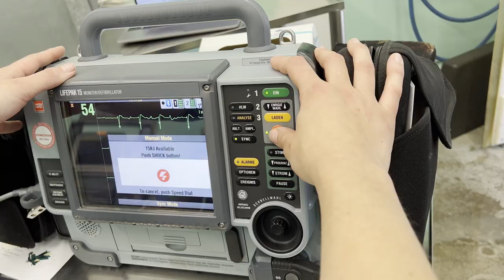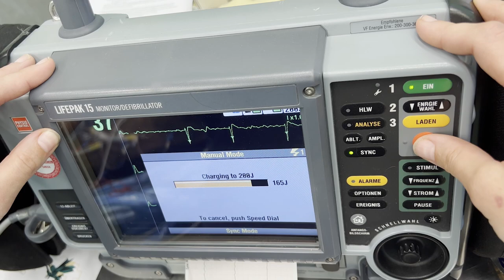Cardioversion Electrique transveineuse chez le cheval : une première en France à Meslay-du-Maine.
Le Dr Lisa de Lange entourée de son équipe (dont S. Cuiller) vous propose la toute première Cardiversion Electrique transveineuse chez le cheval, tentée et réussie à la Clinique Equine de Meslay-du-Maine. Plus communément appelé défibrillation, cette opération aussi rare que délicate consiste à faire un électrochoc à un animal de 650 kgs...mais à l'intérieur même de son coeur !